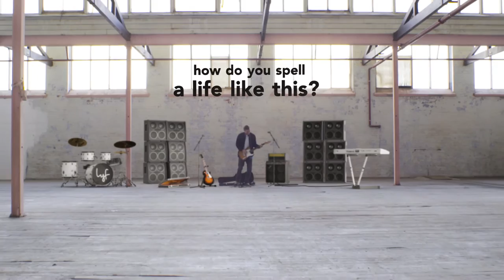Lyf by Ascott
Ascott unveils new brand, Lyf, designed for and managed by millennials, to seize opportunities in rising trend of co-living and co-working.